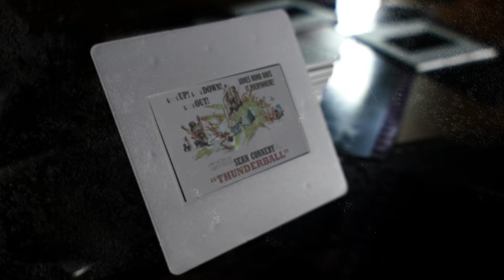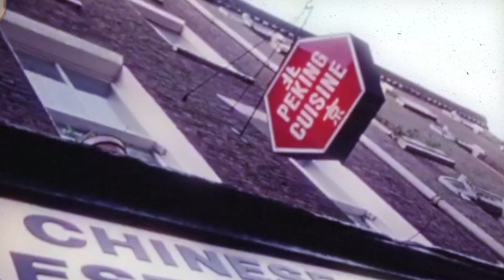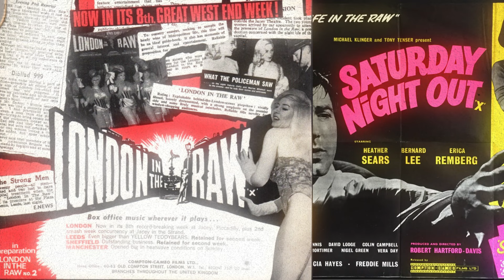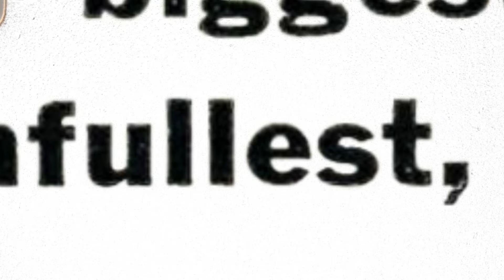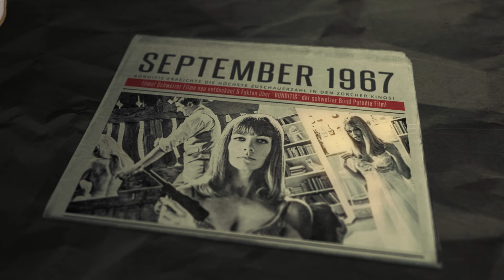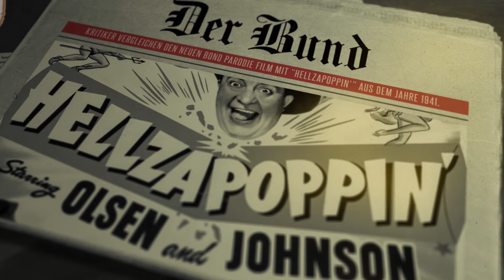5 Filmfakten über BONDITIS | filmo featurette 2024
Hier sind 5 bizzare Fakten über die spannende Entstehungsgeschichte eines der aussergewöhnlichsten Bond-Parodien "made in Switzerland": Drei junge Männer kamen in den Sechzigern auf die verrückte Idee, eine Schweizer Bond-Parodie zu drehen, den man heute getrost als Kultfilm titulieren darf. Erfahre wie gekonnt Bonditis mit den Klischees der Bond-Filme spielte und warum ein britischer Filmverleih, die weltweiten Rechte kaufte, diesen aber in Grossbritanien trotzdem nicht veröffentlichte. Zudem werfen wir einen kleinen Blick auf den Bond-Drehort Schweiz. Let's roll!

Chapters:
00:00 Intro
01:23 Fakt 1: SPIES & SPOOFS
04:42 Fakt 2: BOND(ITIS)-GIRLS
08:35 Fakt 3: BOND IN SWITZERLAND
11:30 Fakt 4: The cruel and terrible adventures of an almost normal person
16:23 Fakt 5: The biggest, funniest, colourfullest, zaniest, actionfullest, sexiest film comedy of all time
21:22 Outro / Credits